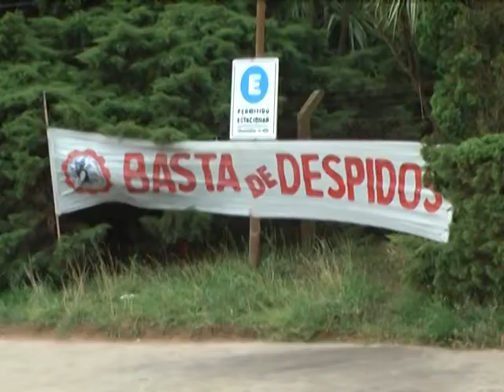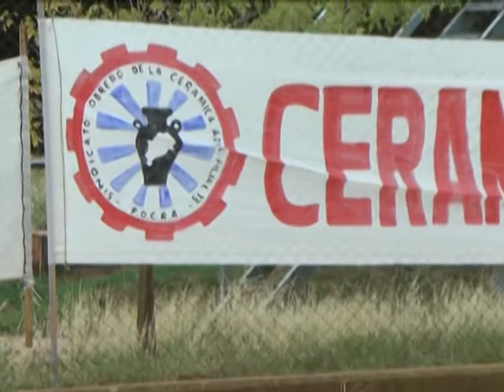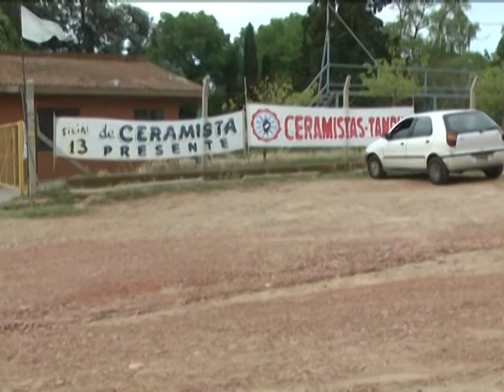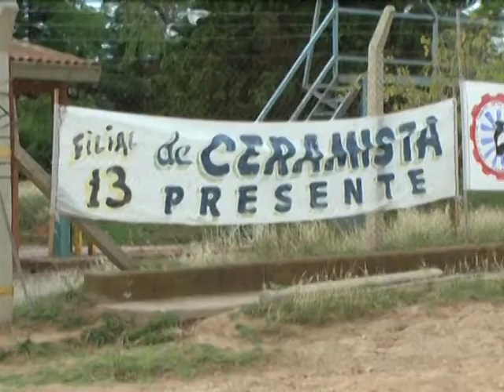MIERCOLES 06 05 20 ALBERTO ALGAÑARAZ SIETE MESES SIN NOVEDADES Y SIN COBRAR